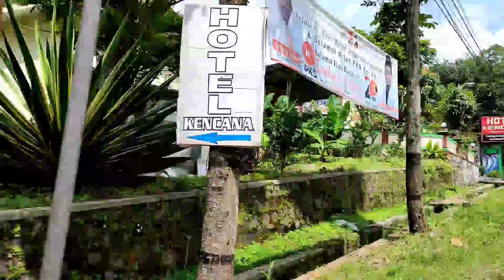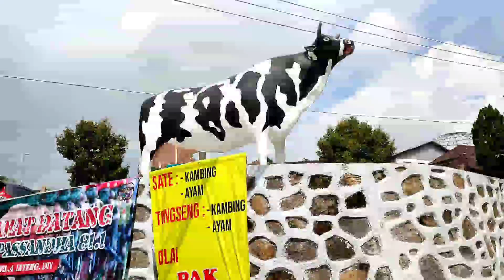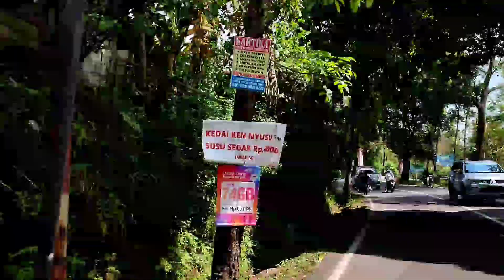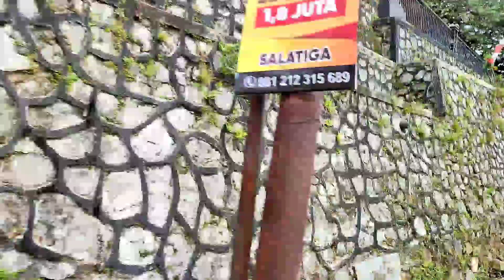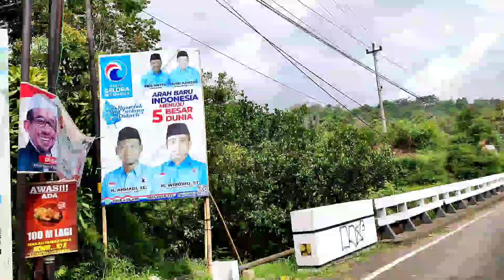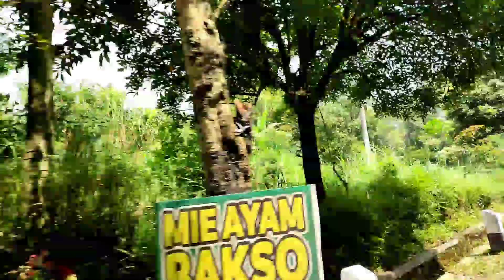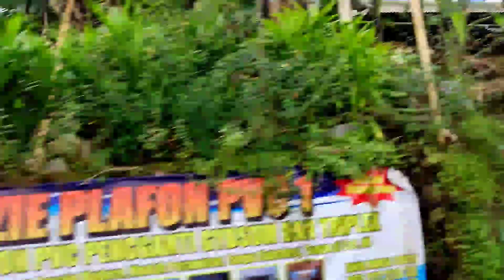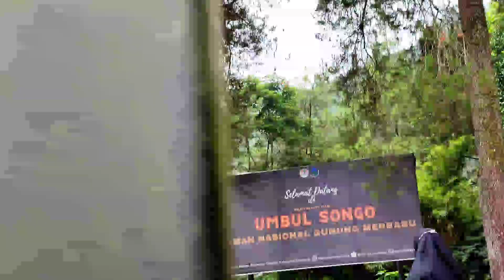Jalan Lingkar Salatiga Menuju Kopeng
perjalanan jalan lingkar salatiga,salib putih,getasan,Kopeng,umbul Songo,kios bunga..